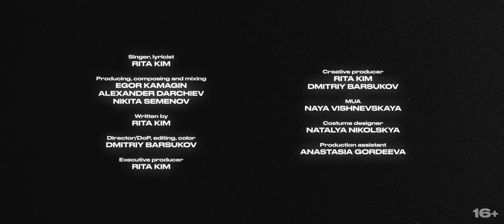ÉMAREE – Purple Rain (Official Music Video) 16+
"Purple Rain"

Singer, lyricist - Rita Kim
Sound production, composing and mixing - Egor Kamagin, Alexander Darchiev, Nikita Semenov
Written by - Rita Kim
Director/DoP, editing, color - Dmitriy Barsukov

Executive producer - Rita Kim
Creative producer -  Rita Kim, Dmitriy Barsukov
MUA - Naya Vishnevskaya
Costume designer - Natalia Nikolskaya
Production assistant - Anastasia Gordeeva

SPECIAL THANKS
Che Amore! Sartoria
Tatiana Nitchenko
Elena Gamaley
Andrey Shugaev
Sergey Shugaev